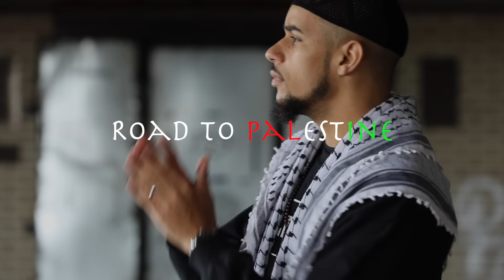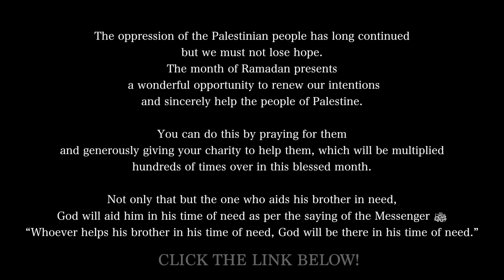Khāled Siddīq - "Road to Palestine" (Vocals Only | Official Video)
Event Bookings - To book Khaled Siddique to perform (Nasheed/Motivational Talk) at your event or to tell us about an event in your area that you would like to see him perform at please email: